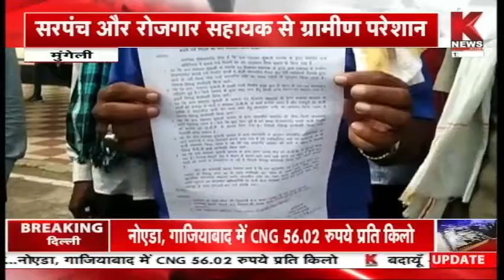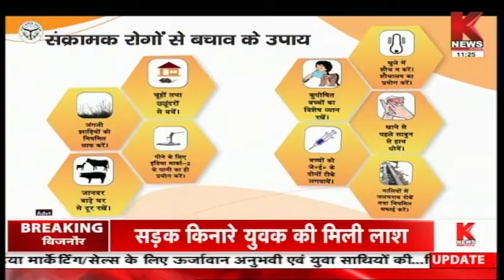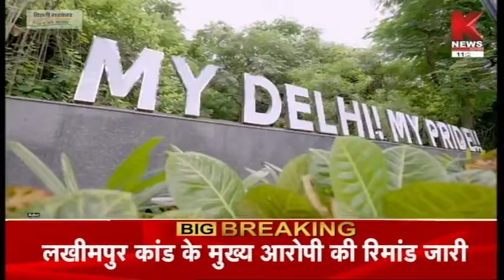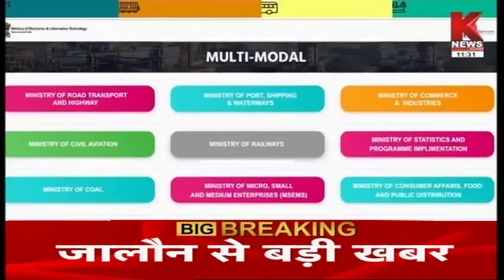बिहार और छत्तीसगढ़ की खबरें || Knews